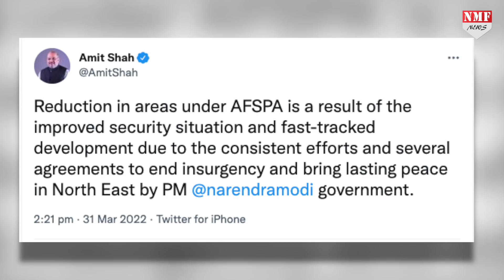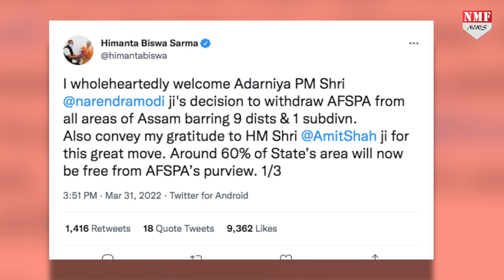PM Modi लगता है फुल फार्म में हैं… 3 दिनों में लिए ताबड़तोड़ 3 ऐतिहासिक फैसले !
PM Modi लगता है फुल फार्म में हैं… 3 दिनों लिए ताबड़तोड़ 3 ऐतिहासिक फैसले !